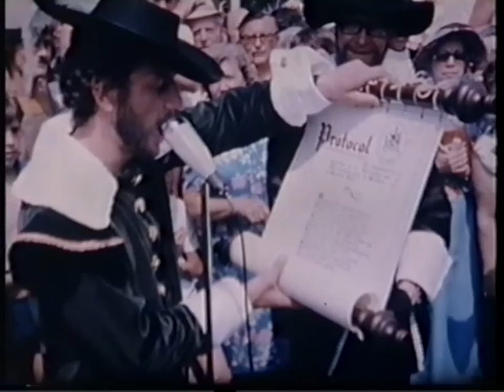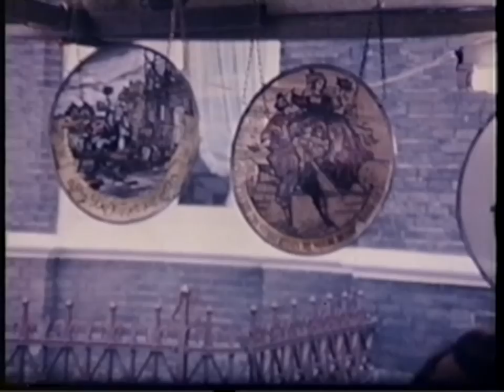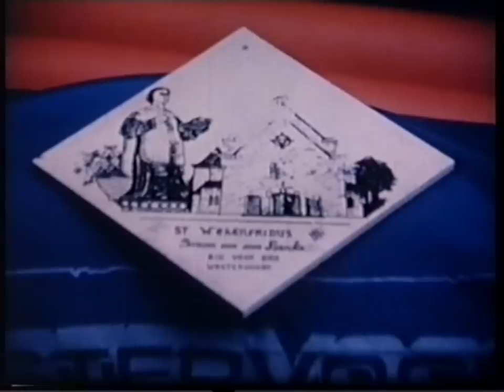Elst 1250 van VHS gedigitaliseerd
M'n wijlen ouders (Hanny en Bram de Vries) hadden een video liggen van Elst 1250 die ik gedigitaliseerd heb. Gemaakt door mensen rondom Ton Dolphijn (waar we onze foto's lieten afdrukken :-).
Ik herinner me de festiviteiten zelf ook nog goed: m'n moeder had een mooi middeleeuws page pak voor me gemaakt, meelopen in de optocht en natuurlijk kijken naar de wagenrennen. Oh, en omdat we tegenover de tennisbaan woonden, herinner ik me het team van ELTV nog goed dat het winnen van het 'spel zonder grenzen' vierde door 's nachts nog lang "ELTV" te zingen :-).